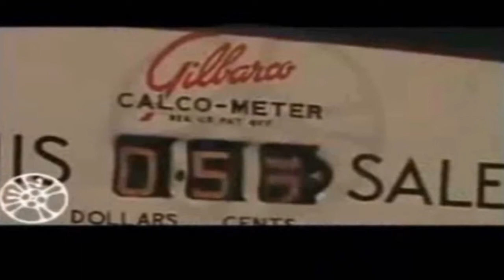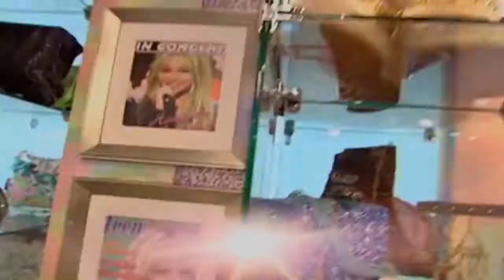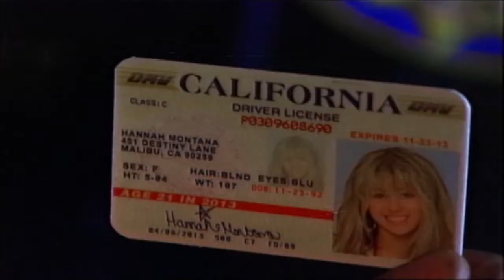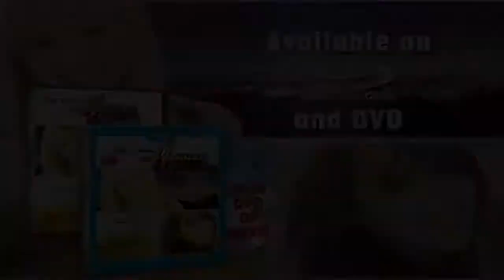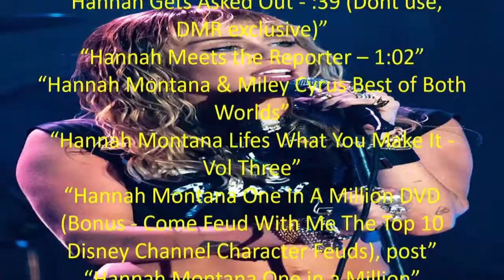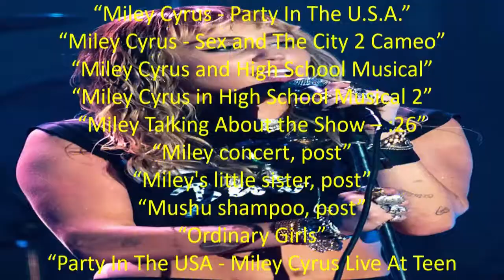Popular Culture Miley Cyrus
Miley Ray Cyrus (/maɪli/ MY-lee; born Destiny Hope Cyrus, November 23, 1992) is an American singer, songwriter, and actress. Noted for her distinctive raspy voice,[7][8] her music spans a range of styles, from pop and country pop to hip hop, experimental and rock. Cyrus is the best-selling artist born in the 1990s, and has attained the most US Billboard 200 top-five albums in the 21st century by a female artist, with a total of thirteen entries. Her personal life, public image, and performances have often sparked controversy and received widespread media coverage.

Cyrus, a daughter of country music singer Billy Ray Cyrus, emerged as a teen idol while portraying the title character of the Disney Channel television series Hannah Montana (2006–2011). As Hannah Montana, she attained two number-one and three top-five soundtracks on the US Billboard 200, including the US Billboard Hot 100 top-ten single "He Could Be the One". Cyrus' own discography includes the US number-one albums Meet Miley Cyrus (2007), Breakout (2008), and Bangerz (2013); the top-five releases Can't Be Tamed (2010), Younger Now (2017), Plastic Hearts (2020) and the free SoundCloud album Miley Cyrus & Her Dead Petz (2015). Cyrus' EPs The Time of Our Lives (2009) and She Is Coming (2019) also debuted in the top-five. Plastic Hearts is Cyrus' most acclaimed album on Metacritic and became her first entry on the Billboard Rock Chart, debuting atop the chart. Its lead single "Midnight Sky" ignited her commercial resurgence. Her other singles include the US top ten-charting "See You Again", "7 Things", "The Climb", "Party in the U.S.A.", "Can't Be Tamed", "We Can't Stop", "Malibu"; and the chart-topping "Wrecking Ball". "Party in the U.S.A." was certified Diamond by the Recording Industry Association of America (RIAA), one of the rare songs in history to achieve this milestone.

Cyrus' career accolades include entries on the Time 100 list in 2008 and 2014, MTV's Best Artist of 2013 Award, and placement on Billboard's Greatest of All Time Artists Chart in 2019.[9] She is often regarded as one of the few examples of successful child actors-turned-singers.[10]

As an actress, Cyrus has made appearances in the animated film Bolt (2008) and the feature films Hannah Montana: The Movie (2009) and The Last Song (2010). On television, Cyrus served as a coach on the singing competition series The Voice across two seasons and starred in an episode of the Netflix series Black Mirror (2019). Cyrus is an advocate for animal rights and adopted a vegan lifestyle in 2014; she founded the non-profit Happy Hippie Foundation in 2014, which focuses on youth homelessness and the LGBT community.